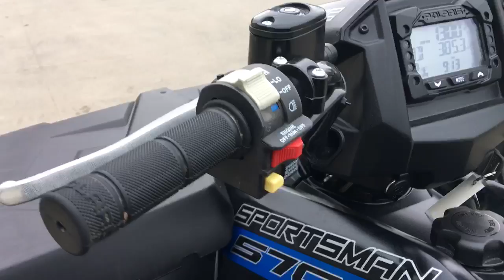2017 POLARIS SPORTSMAN 570